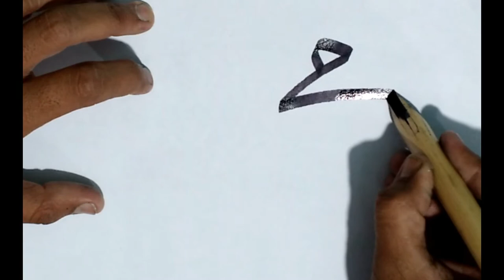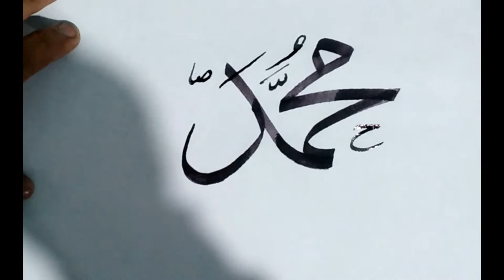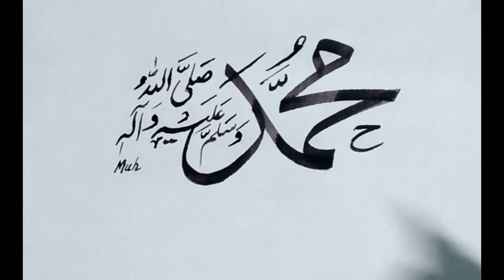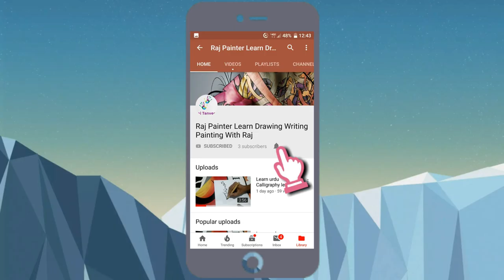how to write stylish Muhammad - stylish arabic calligraphy - arabic calligraphy